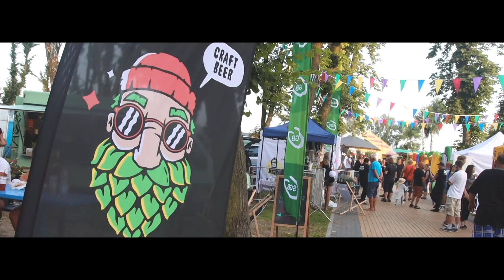Powidz Jam Festiwal 2018